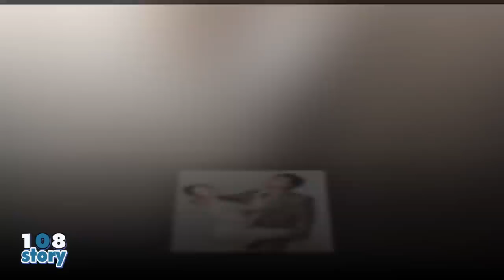สะดวกแบบนี้ 9 คู่รักดารา ยืดอกรับอยู่กินด้วยกันก่อน วิวาห์ยังไม่มาแน่ๆ